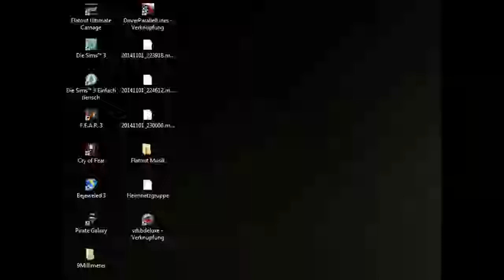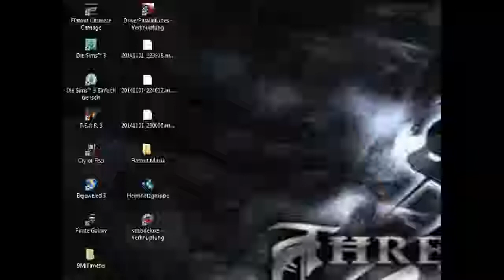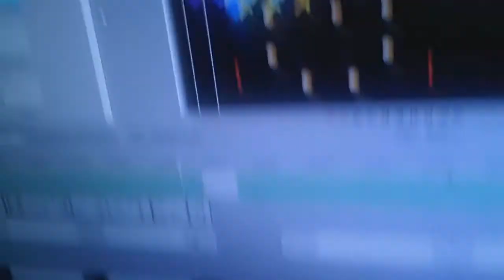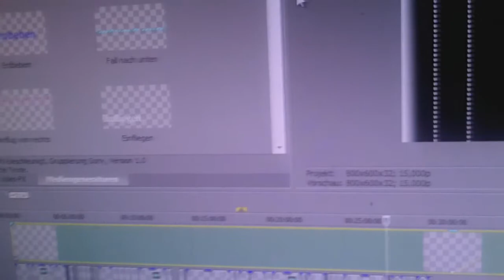Die Super DX Ball Challenge, mit Bearbeitungs Challenge (mit verzweiflungs-Bonus)